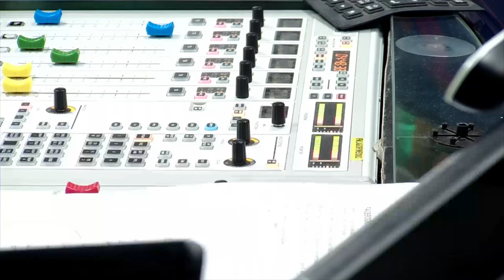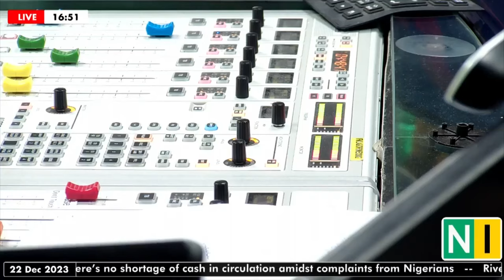War on Gaza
BORDERLINES is back TODAY with another interesting episode at
👉🏼4PM!

🎙️ Hosted by @sisiogelagos and joined by our special guests:

👉🏼Femi Fani-Kayode @real_ffk, Former Minister of Aviation, Federal Republic of Nigeria.

Definitely not one to miss! 🔊